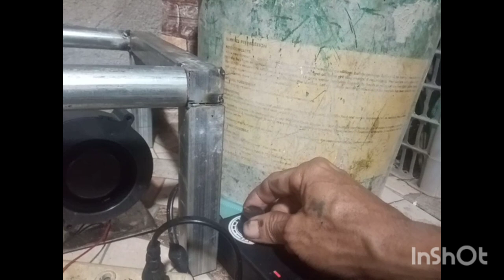kalan de mantikA n my fire scape construction jaime b vlog